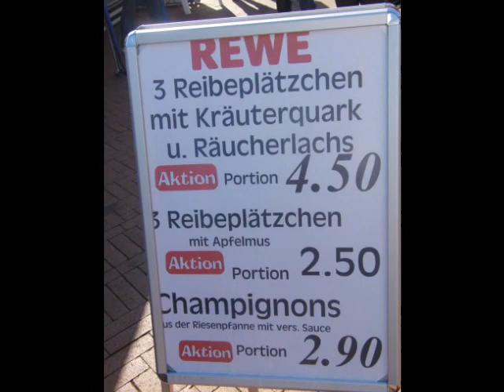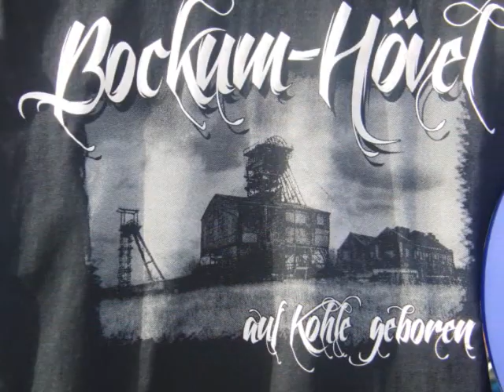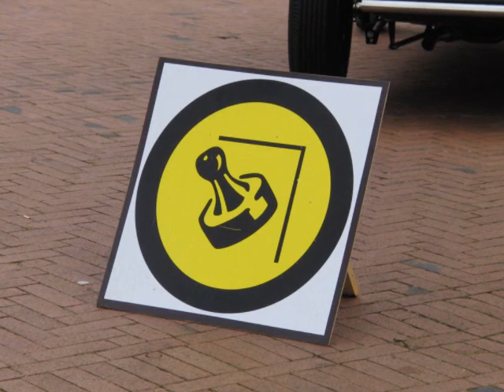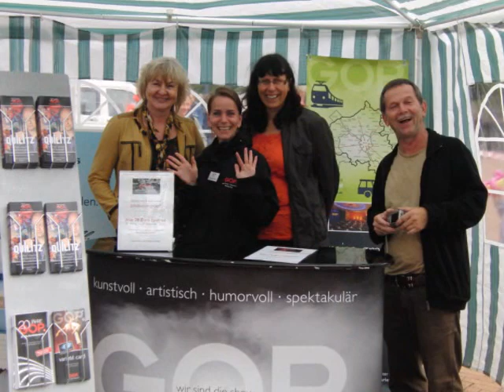Weinfest 2012 in Bockum-Hövel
Weinfest, Bockum-Hövel, 2012